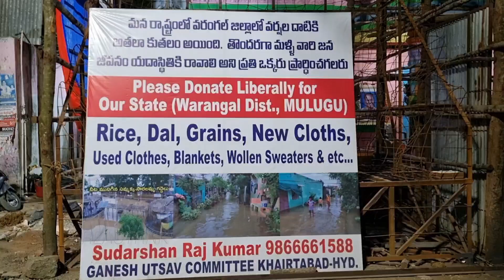Day 1 Khairatabad Badaa 😱 Ganesh Making 2023 | 63 Feet Matti Ganpati | Eco Friendly Ganesha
MAKING OF Eco Friendly Khairatabad Ganesh IDOL 2023.